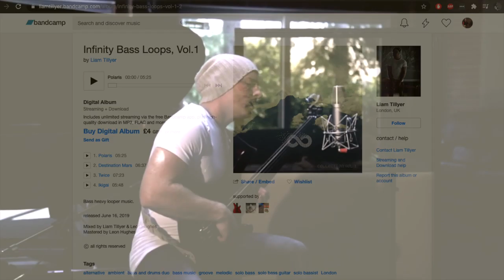Carpet Diem ep.9 | ENDTRODUCING... ED WILLIAMS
In this week's episode join myself and Ed Williams in the studio behind the scenes when we filmed his drum promo video.

Hi, I'm Steve and I am a full time musician living in London, UK.

I am a singer, frontman, guitar and bass player.  I write my own songs and will be releasing my first proper solo album in the coming months.

I am the frontman and band leader of my 3-piece Indie/Rock wedding/function/party band, covering the classics from 1950s-present.  I have been doing this many years and have many satisfied clients who are now good friends.

For people wanting something a bit quieter and more space-saving I also play acoustic gigs in pubs/bars/restaurants around the London/Berks/Herts/Oxfordshire areas.  If you would like me to play at your event or venue please get in touch.

As a depping musician, besides going out as a frontman with PA, I can be a lead guitarist, acoustic guitarist, bassist and percussionist.  I spent a lot of time harmonising along with the Spice Girls as a kid so I really enjoy doing backing vocals too.

You can send me a private message on here via YouTube or via my Facebook page Steve Ling Band:

@thelipsyboy, where I sometimes post pictures of my journey into feeling more comfortable in clothes traditionally marketed towards women.